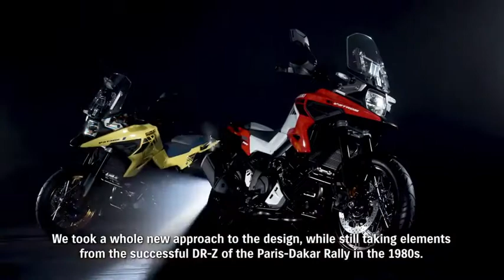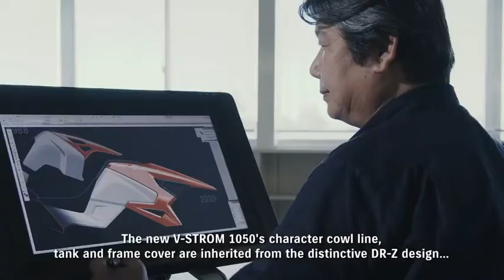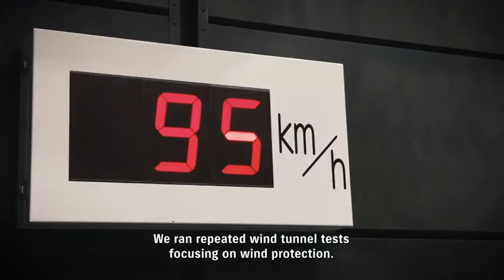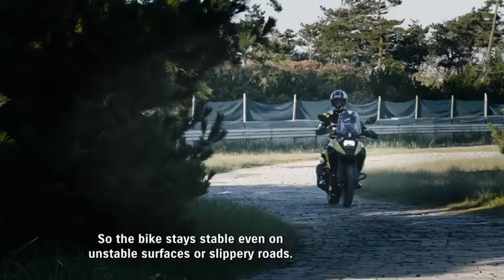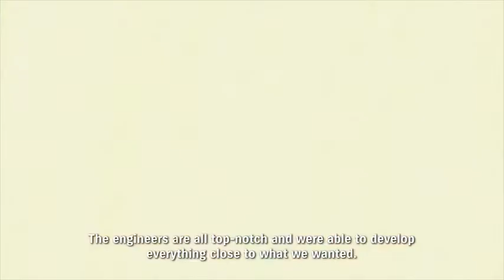Suzuki V-STROM 1050XT